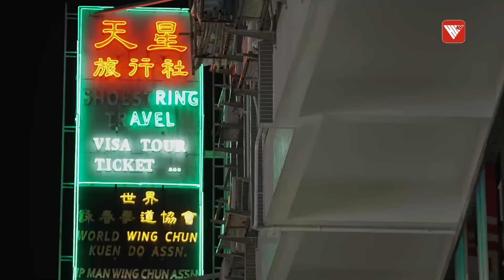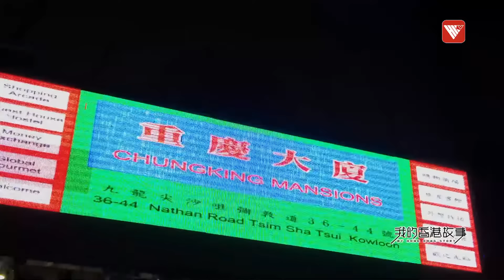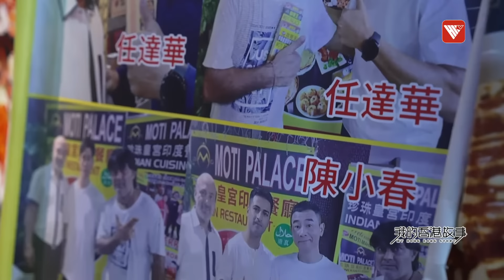任達華都幫襯過嘅印度餐廳！帶你探訪Jacky哥的店長生活 Indian restaurant in Chungking Mansions｜我的香港故事#香港v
Jacky是紮根在香港的印度人，在重慶大廈經營一家印度餐廳多年。他曾因熱心於幫助市民在網絡走紅，大家愛稱他「Jacky哥」。除了餐廳老闆的身份，他也是一名退役的香港曲棍球球員，如今在一支印度裔球隊當教練。本期節目將聚焦於以Jacky為代表的在香港紮根的少數族裔人士，走近他們的生活，並帶大家領略豐富多彩的異國美食。